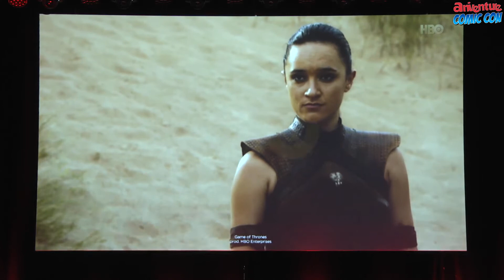Aniventure Comic Con 2017 - Keisha Castle-Hughes and Tom Wlaschiha panel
Q & A panel with Keisha Castle-Hughes and Tom Wlaschiha from Game of Thrones at Aniventure Comic Con in Sofia, Bulgaria.